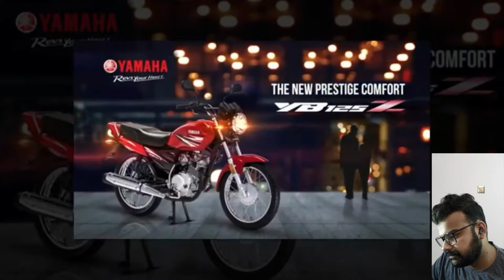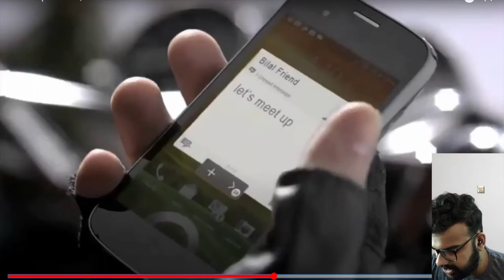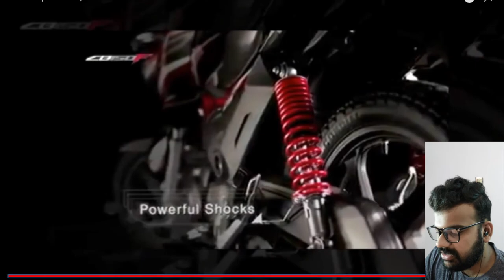Reaction!!! on Pakistani Motorcycle Ads.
This video is made purely for fun and entertainment, the video shown in the video is aired in Pakistani, television network and contains commercial ads.

In this video I am doing reaction and thoughts on what I think about those ads.